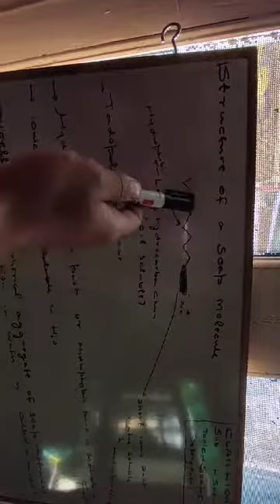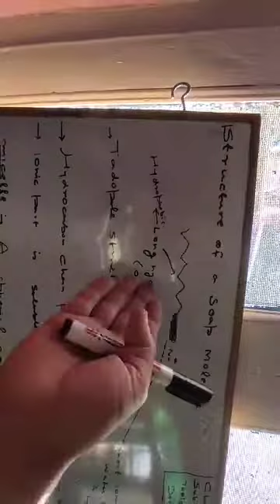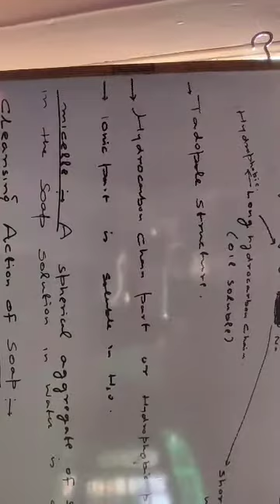cleansing action of soap